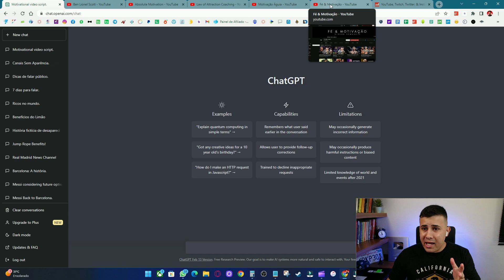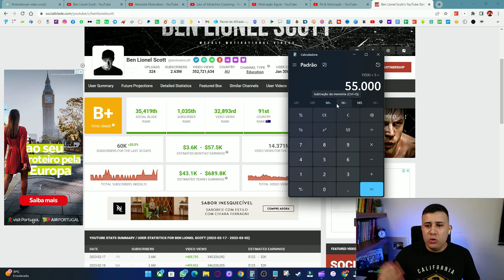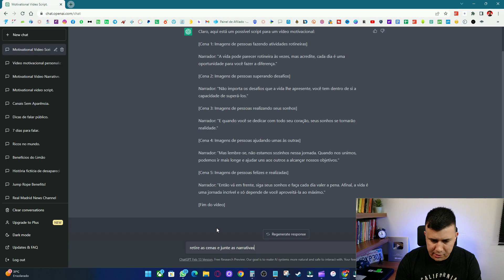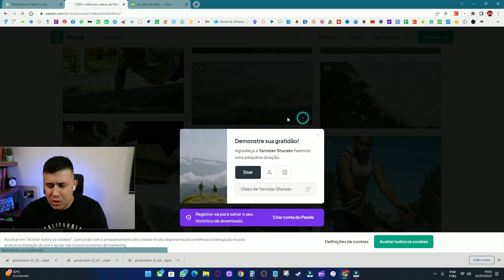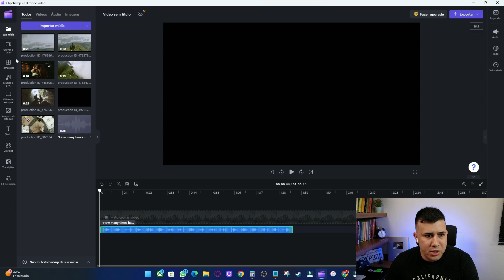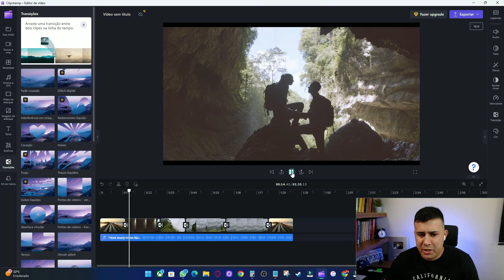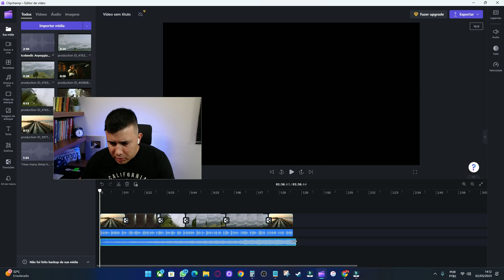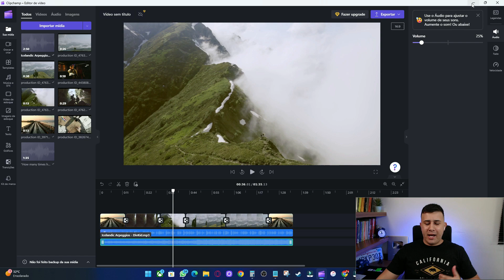ChatGP + Canal Dark: ganhe $ 55.000 por mês “sem levantar um dedo!”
Aluno Com Esposa Grávida Monetiza Canal Dark em Apenas 11 Dias e Ganha + de 6 Mil por Mês

*** AVISO IMPORTANTE ***

A intenção desse vídeo não é difamar nenhum canal e nem expor a imagem do youtuber mencionado, as informações contidas nesse vídeo, são públicas e retiradas do site Social Blade, esse vídeo está em conformidade com as diretrizes de privacidade do youtube.

Política de Comentários do Canal:

1. Ao comentar e enviar áudios você concorda e permite que o texto, áudio, nome de perfil e imagem de perfil, possam ser usados para ilustrar e compor conteúdo em vídeo e postagem aqui deste canal, sem custo ou ônus para o criador;

2. Comentários estão sujeitos à moderação do criador do canal e ao sistema automático do YouTube; Os comentários devem ser adequados ao assunto/tema do vídeos/canal. Comentários fora de contexto podem ser excluídos;

3. Estas regras são retroativas e se aplicam a todo o canal, em qualquer vídeo que tenha comentários públicos.

4. Se o comentário for excluído (pelo perfil que comentou ou pelo administrador do canal), mas já tiver sido usado e exibido em algum vídeo do canal, o conteúdo em vídeo NÃO será excluído.

Conte Comigo! Obrigado e Sucesso!